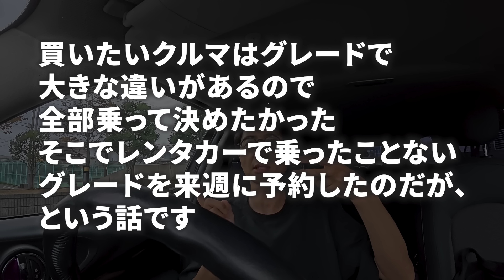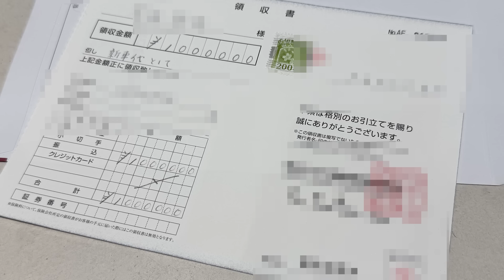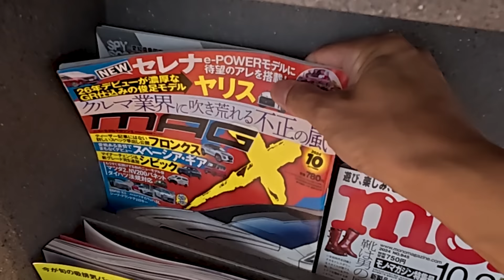【ウナ丼、クルマ買うってよ5】今って車は普通に買えないんですか!?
2024年のクルマ購入事情に泣きそうな私です

※撮影車両について。個人の方からの募集はしていません